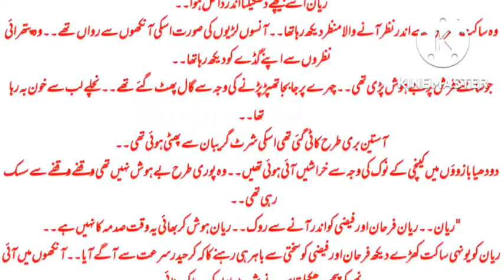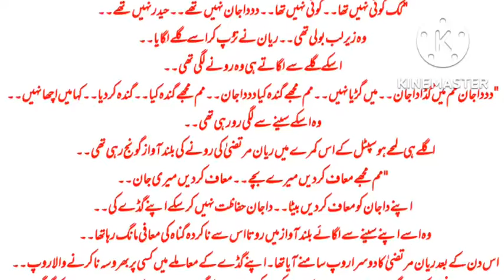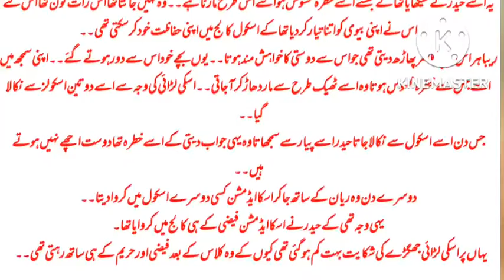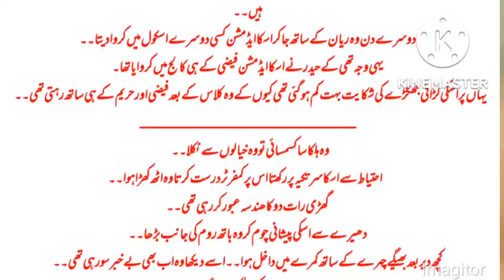jaanam|part 36|novel by laiba Nasir| online Urdu reading novel|complete novel|novel and stories